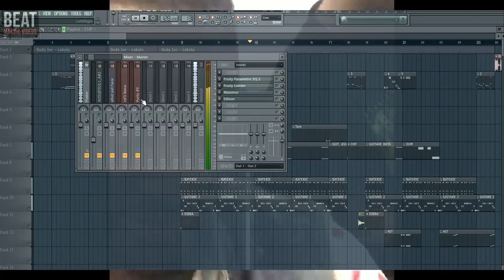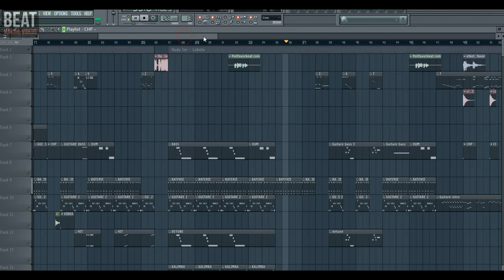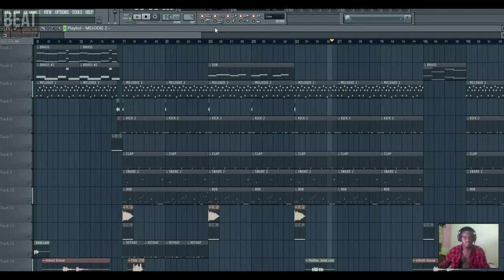Ouy 1er Instrumentale Lokolo (bY Poll Favor)